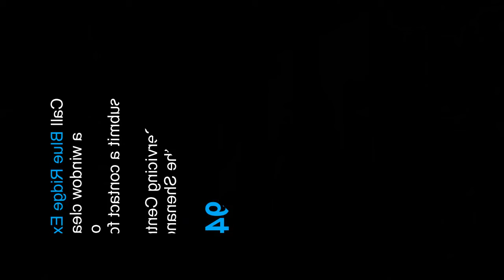Window Cleaning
Blue Ridge Exterior Cleaning can clean your commercial and residential windows.